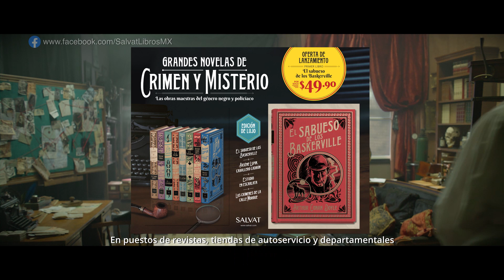GRANDES NOVELAS DE CRIMEN Y MISTERIO (20’’)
LAS OBRAS MAESTRAS DEL GÉNERO NEGRO Y POLICÍACO
Descubre la colección que reúne a los más destacados representantes del género policial, el suspense y la novela negra.